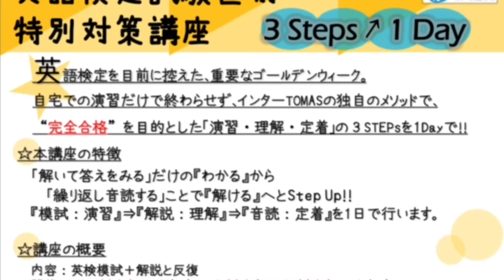Dictation Challenge (PR2 上級) No.273